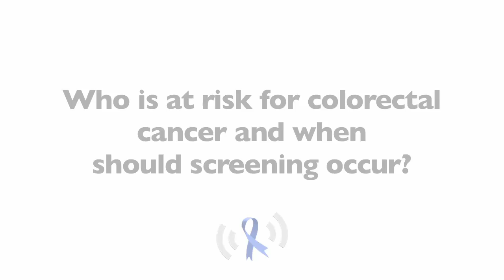Who Is at Risk for Colorectal Cancer and When Should Screening Occur?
Everyone is at risk for colorectal cancer, but screenings are often recommended at age 50 due to an increase in likelihood.  Dr. Djenaba A. Joseph explains what conditions necessitate screenings.

LAST WEEK'S VIDEO - The CDC's Role in the Prevention of Colorectal Cancer